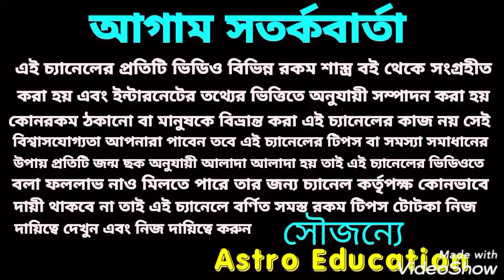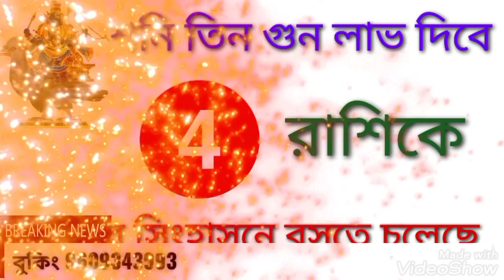এই 4টি রাশি সোনার সিংহাসনে বসতে চলেছে !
এই চারটি রাশি শনি মহারাজের কৃপায় সোনার সিংহাসনে বসতে চলেছে